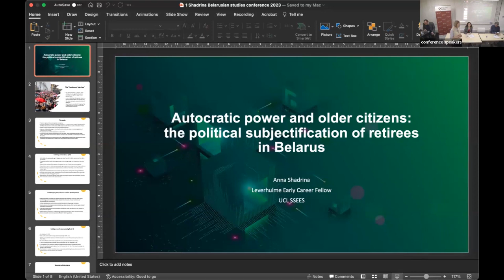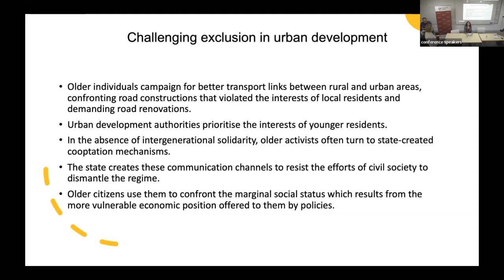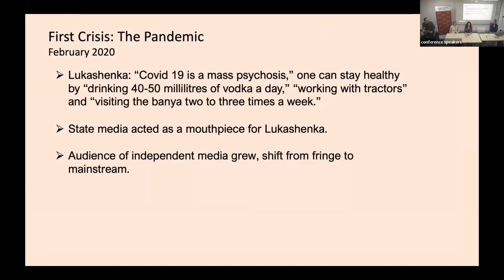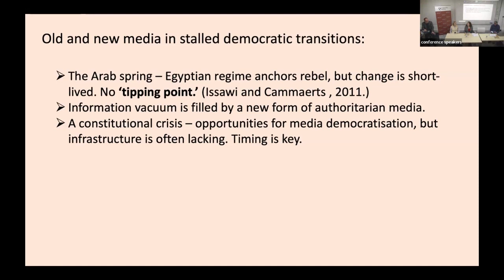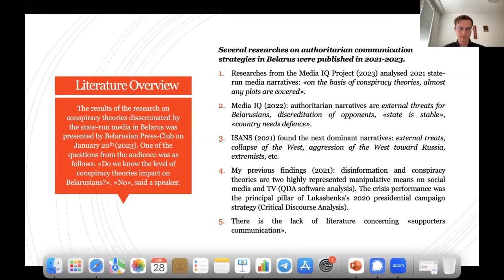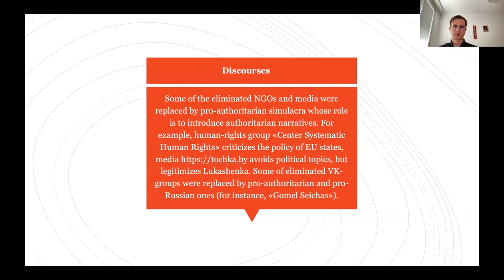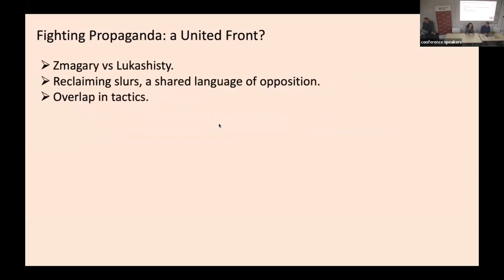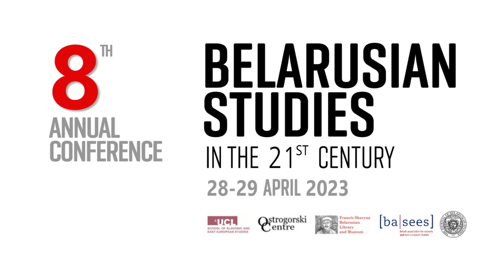Panel 3: Propaganda (8th Annual Conference on Belarusian Studies)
Moderator: Professor Andrew Wilson

1:05 Anna Shadrina, Tactics without networks: the political subjectification of older people in Belarus in 2020.

23:00 Pippa Crawford, Adaption through crisis: How did exposure to state propaganda during the ‘crisis waves’ of the pandemic, revolution and war in Ukraine affect the behaviour of Belarusian independent media outlets NEXTA and Belsat?

46:23 Andrei Kalavur, How do the supporters of authoritarian regimes operate political communication campaigns on the Internet and TV?